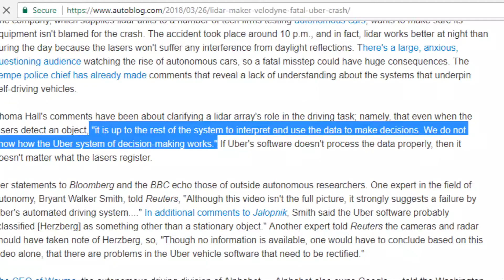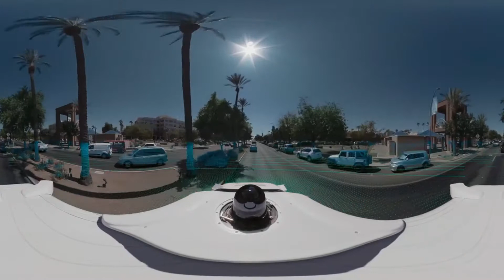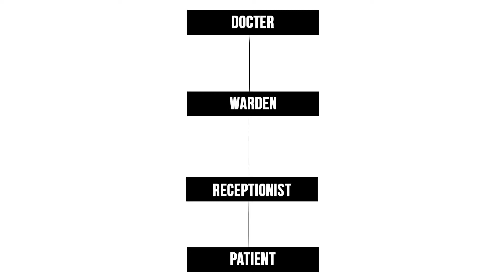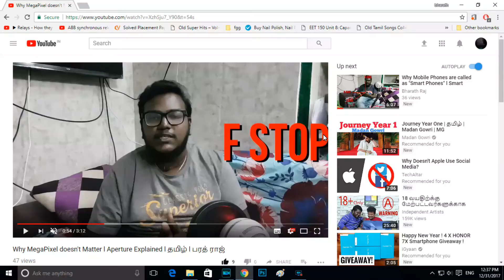Artificial Intelligence Ethics Explained | தமிழ் | Bharath Raj | AI Part- 3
Snapchat User Name:  Bhas2710